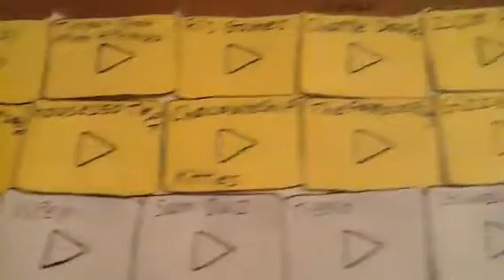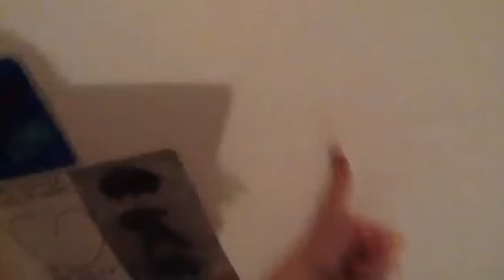I make lots YouTube play button it on my wall